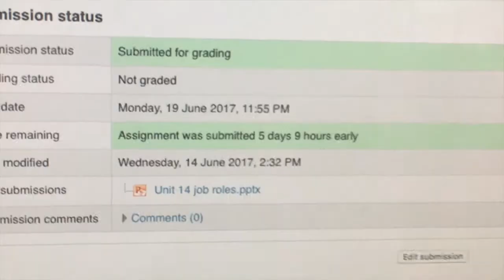Last day of college vlog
it was my last day of college so I decided to vlog it,Enjoy. its not the best vlog ever it's sort of an editing test.